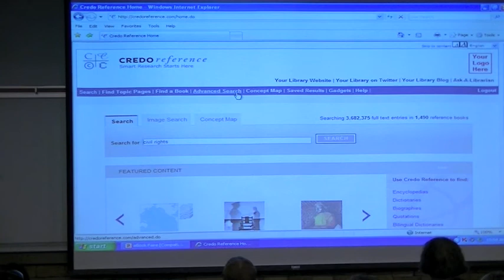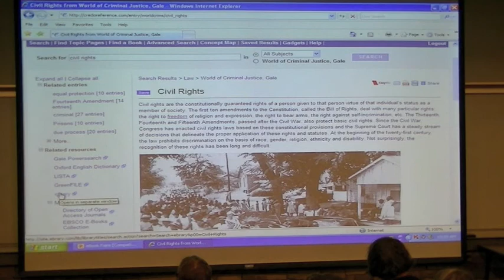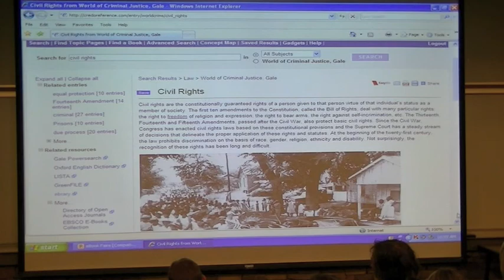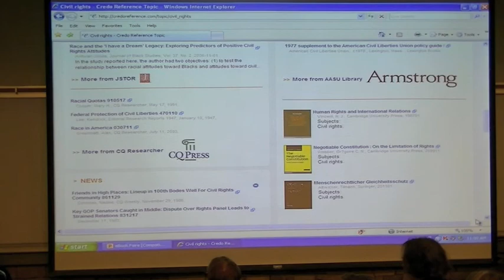Credo reference eBooks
Ten different ebook vendors spoke to the ISLE librarians group about their products and then the ISLE members visited each vendor at individual booths to discuss their particular needs.